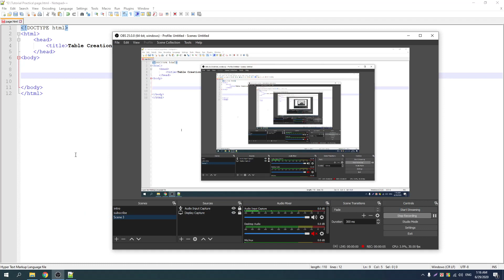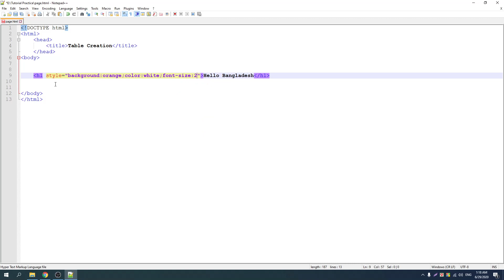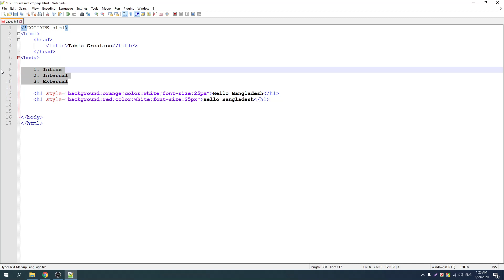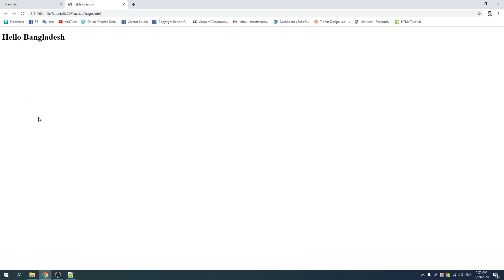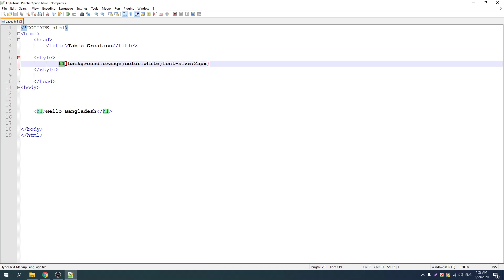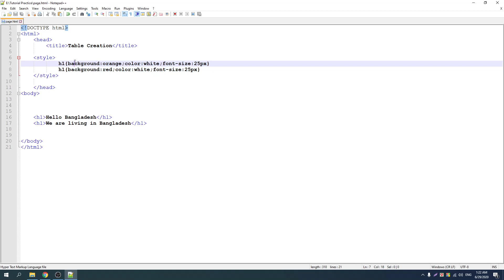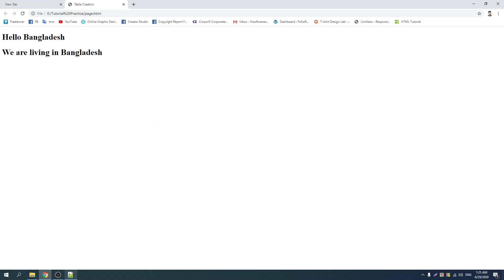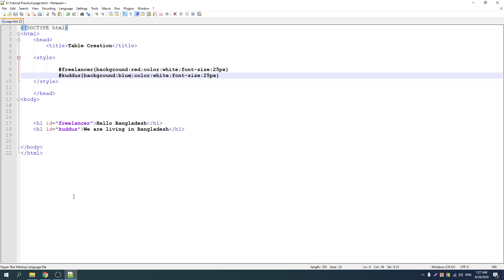27 Internal CSS & id || Html5 Video Tutorial Bangla by Freelancer Nasim